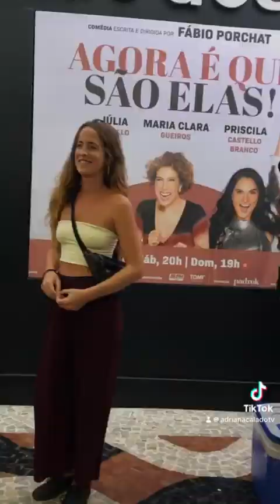FABIO PORCHAT - DIREÇÃO NO TEATRO, TURNÊ, VIAGENS NA EUROPA, PORTUGAL - ADRIANA CALADO ENTREVISTA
Assine também gratuitamente o nosso canal e aperte o sininho pra receber as notificações dos vídeos novos.
Tudo isso e muito mais aqui na minha, na sua, na NOSSA Adriana Calado TV: Cultura, Informação, Entretenimento e muito mais pra você.
SOBRE MIM:
Eu sou Adriana Calado, bacharel em Administração, atriz e jornalista (nessa ordem). Carioca de nascença, alemã naturalizada.
Em 2007 me mudei para Munique, Alemanha, por motivos pessoais, onde vivi até 25 de Janeiro de 2021. Há menos de um mês, resido na cidade de Basel, Suiça, onde já visitava muitas vezes, por conta do meu relacionamento com um alemão-suiço que já dura 5 anos.
Minha vida daria um livro, mas aqui não tem espaço :D
Querendo me conhecer melhor, me siga lá no meu Instagram, onde posto milhões de fotos. ou no
Vou adorar te ver em todas as minhas redes! Você será bem vindo (a) nessa comunidade intercultural. Muito obrigada pelo carinho e pela nossa troca. Um grande beijo.